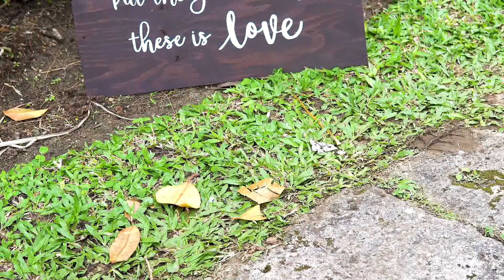Chelsea & Scott 3.9.18 Hanalei Kauai Wedding teaser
Hanalei Kauai, Hawaii wedding video teaser - Chelsea & Scott